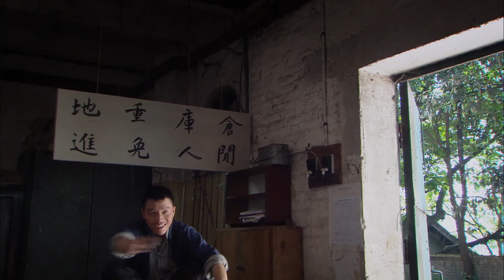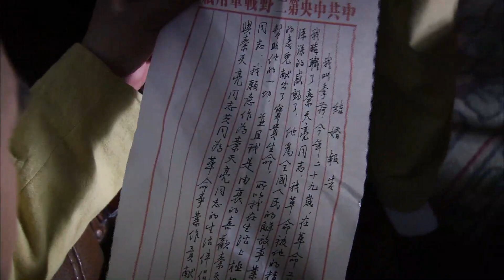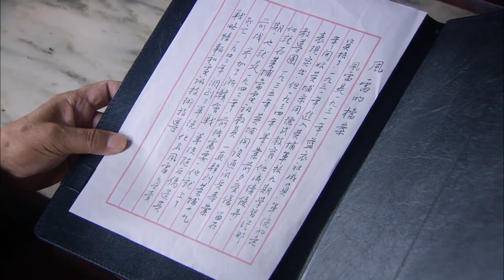经典谍战剧 【谍海迷雾 Spy fog】EP16 | 双面间谍“胡军”隐蔽身份潜伏敌营，却不慎卷入一场惊心动魄的谍战迷局！主演：胡军、周迅